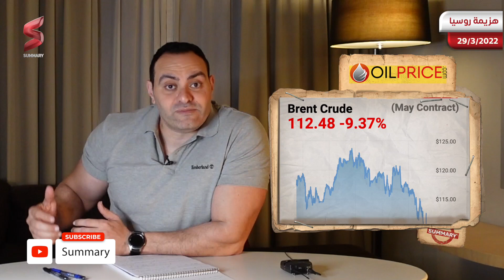بوتن يقبل بالعرض الاوكراني و الجيش الروسي يوقف العمليات حول كييف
في اخر تطورات روسيا وأوكرانيا ، انتهت جلسة المفاوضات التي استمرت 4 ساعات مع فترات استراحة في يومها الأول، الثلاثاء، بين الوفدين الروسي والأوكراني في مدينة إسطنبول التركية فيما استمرت خسائر روسيا في اوكرانيا مؤخرا.

وقال مفاوضون أوكرانيون عن تطورات روسيا وأوكرانيا ، إن كييف اقترحت تبني "وضع محايد" مقابل ضمانات أمنية، في أحدث جولة من المحادثات بعد خسائر روسيا في اوكرانيا ، بما يعني أنها لن تنضم إلى تحالفات عسكرية أو تستضيف قواعد عسكرية.

وقال المفاوضون للصحفيين في إسطنبول، إن المقترحات ستشمل أيضا فترة مشاورات مدتها 15 عاما بشأن وضع شبه جزيرة القرم، التي ضمتها روسيا في 2014، ويمكن أن تدخل حيز التنفيذ فقط في حالة وقف إطلاق النارالكامل خصوصا بعد خسائر روسيا في اوكرانيا .

ووفق الوفد الأوكراني، فقد طالبت كييف بأن تكون 8 دول ضامنة للاتفاق بعد تطورات روسيا وأوكرانيا ، من بينها تركيا.

كما أكد وفد كييف أن "المفاوضات سوف تستمر مع الجانب الروسي خلال الأسبوعين المقبلين"، بعد جلسة أخرى مقررة الأربعاء.

ومن جهة أخرى، قال مفاوض روسي لوكالة "فرانس برس" عن تطورات روسيا وأوكرانيا ، إن المحادثات في إسطنبول كانت "مفيدة".
وكان مستشار الرئيس الأوكراني ميخائيلو بودولياك قد قال في وقت سابق، إن المفاوضات شملت مناقشة الضمانات الأمنية وترتيب وقف لإطلاق النار.

وأفاد المستشار بودولياك عبر التلفزيون الأوكراني: "جرت مشاورات مكثفة حول بعض القضايا المهمة، أهمها اتفاق على ضمانات دولية لأمن أوكرانيا خصوصا بعد خسائر روسيا في اوكرانيا ، لأننا بهذا الاتفاق سنتمكن من إنهاء الحرب كما تحتاج أوكرانيا".

فيما قال الوفد المفاوض الأوكراني بخصوص تطورات روسيا وأوكرانيا الاخيره، إن المقترحات المقدمة إلى الجانب الروسي، ضمن جولة المفاوضات المنعقدة بمدينة إسطنبول التركية، الثلاثاء، تتضمن مطالبة الدول الضامنة بالتدخل خلال 3 أيام، إذا تعرضت كييف لأي عمل عسكري.

وأشار إلى عدم وجود حل غير استعمال الأسلحة إذا لم يتم التفاهم بشأن شبه جزيرة القرم، معقبًا: «الوضع في الأراضي المحتلة في القرم لا يسمح للمواطن بالتعبير عن رأيه.. من حق الروس أن يعتقدوا أن القرم روسية لكن من حقنا استعادة كل ما هو أوكراني».

وذكر أن أوكرانيا ستوقع على الاتفاقات عند وقف الحرب وعودة اللاجئين واستتباب الأمن، مشيرًا إلى أن توقيع اتفاق تحت الضغط وفي ظل الحرب لن يكون جيدا.

شاهدوا هذه الحلقة لمعرفة التفاصيل الكامله حول خسائر روسيا في اوكرانيا و كل تطورات روسيا وأوكرانيا الاخيرة ، وكشف كل أبعادها بشكل مبسط

تعلم كيفية التداول والاستثمار في أسهم شركة أمازون - أفضل سهم استثماري لعام 2022